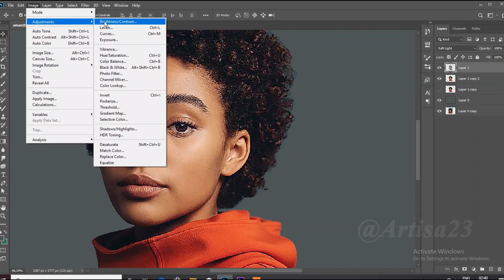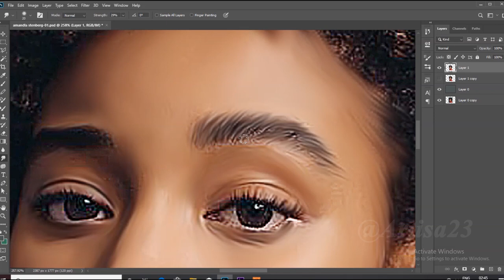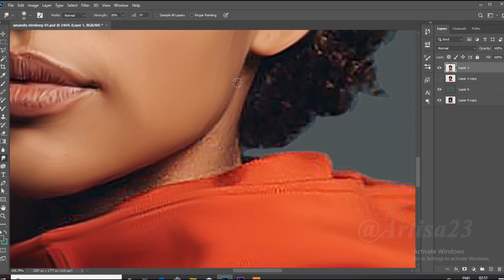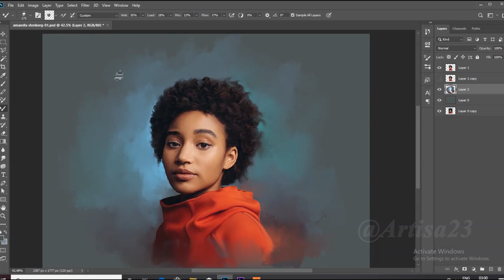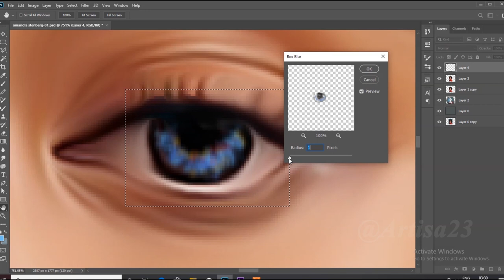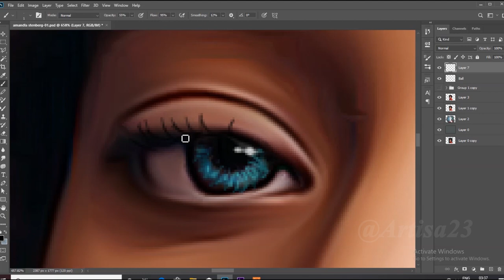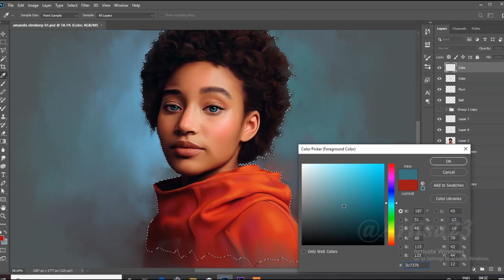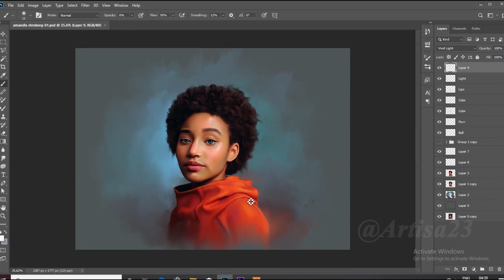Digital Art for Beginners (2020 Edition) | Amandla stenberg | Artisa 23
Artisa 23

( Order accepted )